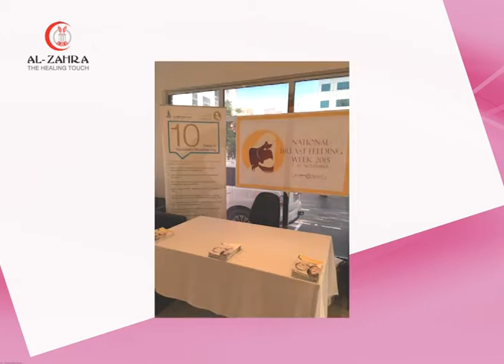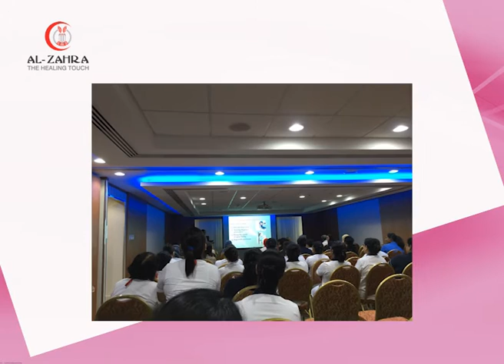Al Zahra Breastfeeding event - 2015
Al Zahra Hospital Sharjah celebrated the National Breastfeeding Week (07 to 13 Nov2015) in a special way this year by organizing different activities inside the hospital.
The activities were as follows:
A meeting between Al Zahra Management and members of BFHI and Sharjah baby friendly committee headed by Dr Hissa Khalfan Al Ghazal (Executive Director) and Dr Kamini Naik (Chairperson) , to update about the Sharjah Breastfeeding Campaign SBFC survey in Al Zahra.
 Launching Breast Feeding Cubicle in NICU.
Organizing an event in gynecology and Paediatric departments, in collaboration with volunteer Breastfeeding Peer Counselors who brought awareness and educated the attendees (men & women) about the importance of Breastfeeding.
Giveaways related to Breastfeeding were distributed by marketing staff in OP and IP specially in Maternity ward.
 Introduction of lactic food by our Executive Chef Kitchen F& B Mr. Youssef Mansour for the first time in the event.
An informative lecture delivered by Dr.Nisha about the importance of Breastfeeding and Work.